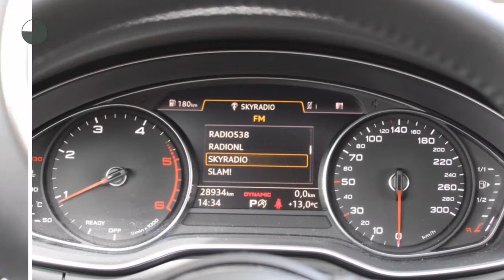Audi A4 LIMO 2.0 TDI 150PK Sport Pro Line | S-tronic